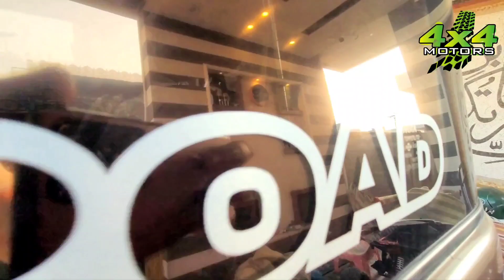Toyota Land Cruiser Prado LJ78 1991 Model Is up Sale | Video Review | 4x4Motors jeep prado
We deals in all type of 4x4 Jeeps
We have most affordable price SUVs in Pakistan
4x4 Motors 7-Main Road Samanabad Lahore
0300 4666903